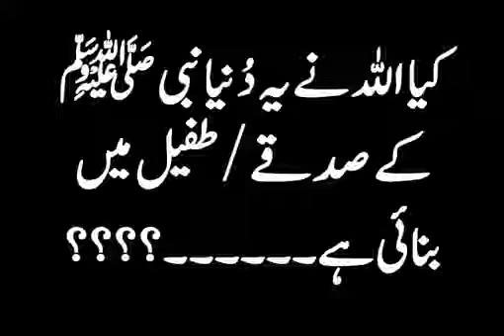Kya Allah ne yeh duniya Nabiﷺ ke Sadqe Tufail main banayi ?_Shk Jalaluddin Qasmi